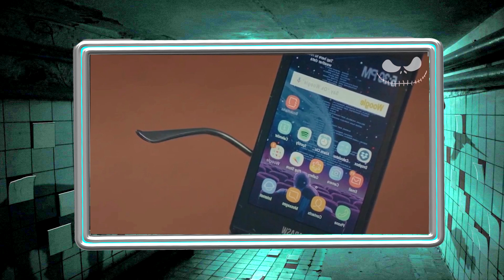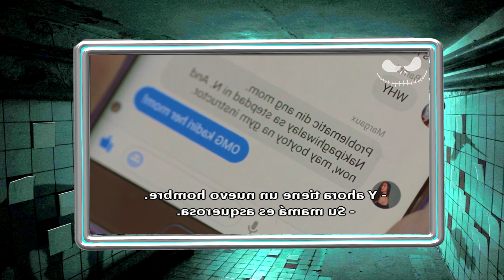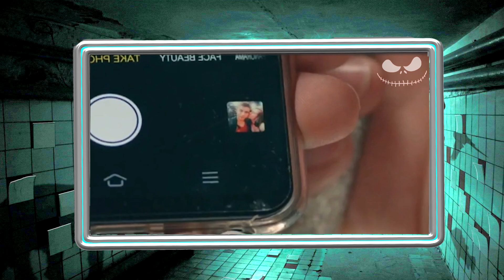Garota é alérgica a WI-FI, então ela deve viver sem Internet - RECAP